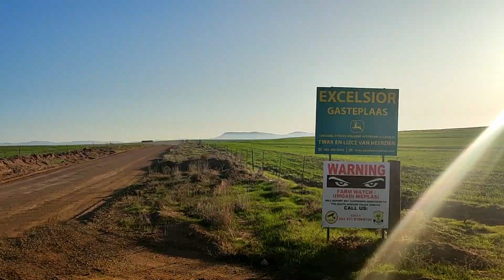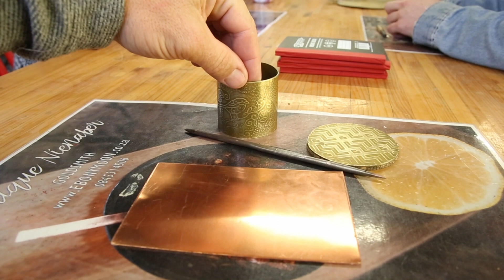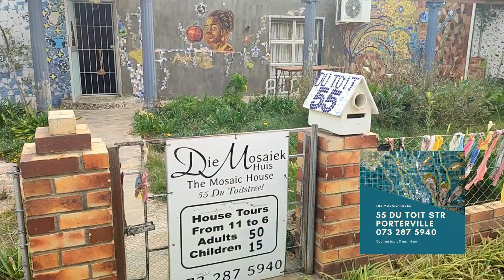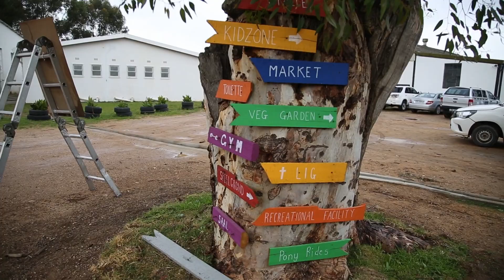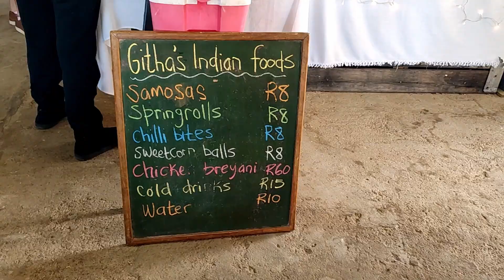Discovering Porterville with Bergrivier Tourism - Wheels & Places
When Bergrivier Tourism realised that we'd never slept in a caravan before, a weekend of glamping in one of Excelsior Guest Farm's converted caravan units was next on the agenda. Just in time for the Proudly Porterville Winter Art Series, we were able to take part in the town's various workshops and events during our stay.
Mosaic, etching, a farmer's market that has it all, the town's locals who make you feel like you're coming home again with their warm and inviting welcome...Porterville has become one of our favourite places to discover.

Thank you Bergrivier Tourism for organising such a wonderful weekend in Porterville for us.
Video by Otto du Plessis Photography
Images by Otto du Plessis Photography

*Tokoloshe image by Stefan Louw @Louwbou2023